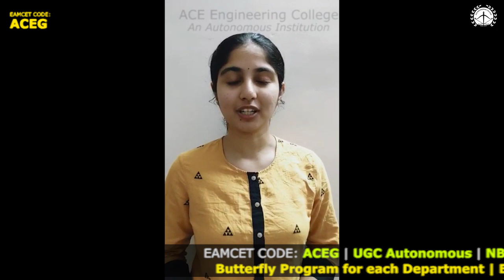Miss Naga Manasa CSE 2016-2020 Pass-out student of ACE Engineering College, Hyderabad. Telangana.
Miss Naga Manasa CSE 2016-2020 Pass-out student of ACE Engineering College, Hyderabad. Telangana, Placed in IBM as Software Developer

ACE Engineering College - An Autonomous Institution, Hyderabad Telangana. EAMCET CODE: ACEG | UGC Autonomous | NBA Accredited Courses | NAAC ‘A’ Grade with 3.2 Score | B.Tech Courses Offered: ECE, EEE, Civil, ME, CSE, IT, CSE (AI & ML), CSE (Data Science), CSE (IoT) | for admission enquiry or any other details contact: , 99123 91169 or You can drop a mail on